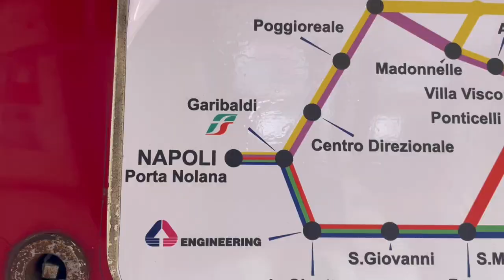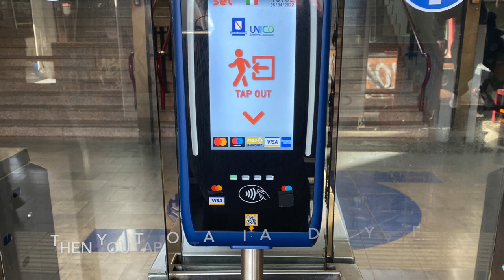DAY TRIP TO SORRENTO : TRAVEL WITH A DOG : APEROL SPRITZ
We took a day trip to Sorrento from Napoli, come join me to check out the sights! We took the Circumvesuviana from Porto Nolano to Sorrento which was 36 stops and took 1 hour and 15 minutes.

Check out my blog for more reviews and travel updates as well as my Social Media for more info on exactly where I am in the world (sorry this channel is a bit behind my live schedule!)